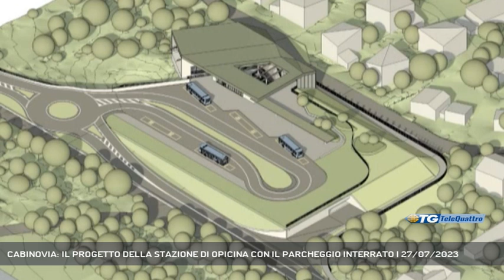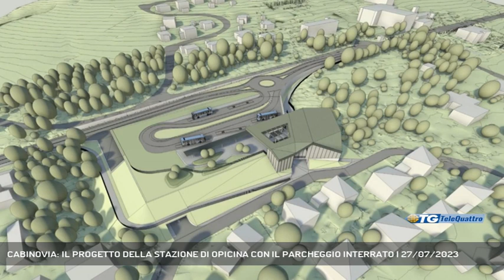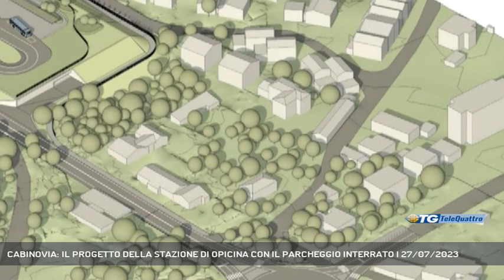CABINOVIA: IL PROGETTO DELLA STAZIONE DI OPICINA CON IL PARCHEGGIO INTERRATO | 27/07/2023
TG sera 27/07/2023 - TRIESTE - Scopriamo nel dettaglio come verrà realizzata la stazione di Opicina dalla cabinovia. Il filmato che vedrete fa parte della quinta puntata dello speciale "Porto Vivo - un bosco urbano tra Carso e città" che andrà in onda domani sera (venerdì 29 luglio) su Telequattro alle 19.05. - Intervistati ROBERTO PRODAN (RESP. PROGETTO CABINOVIA TRIESTE-OPICINA) (Servizio di Marco Stabile) - Segui Telequattro anche sul digitale terrestre! Visita il sito